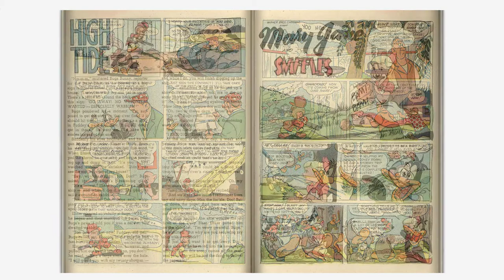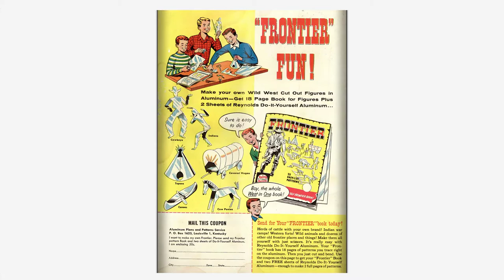Looney Tunes and Merrie Melodies Comics #175